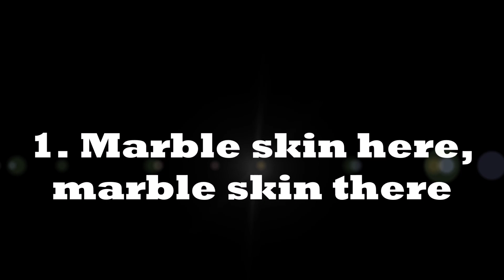Things We Love for EXO CBX's "Blooming Day" MV Teaser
Things We Love for EXO CBX's Blooming Day MV Teaser.EXO CBX has released their MV teaser of 'Blooming Days' and here are things that have made us fallen in love with it